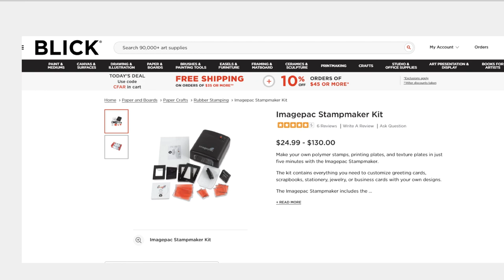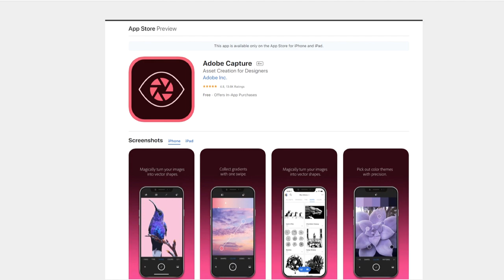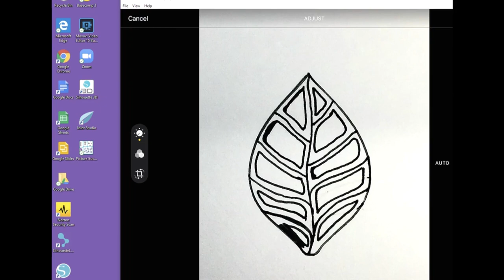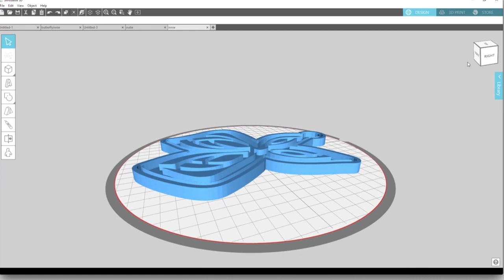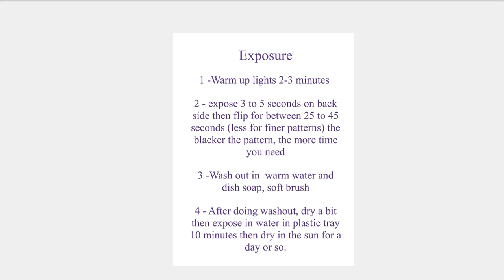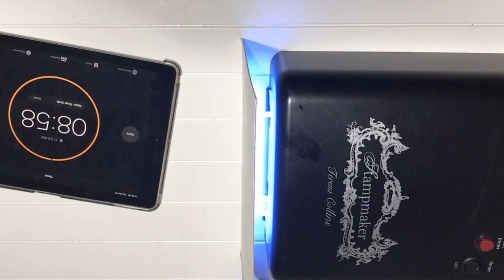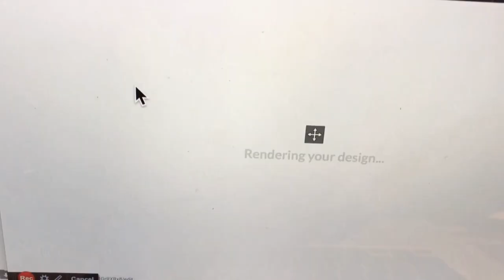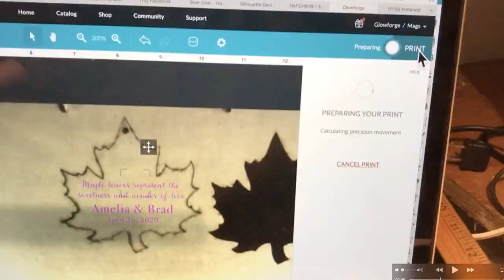Fun at One March 25th 2020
This video is a screencast from our free webinar called “Fun at One.” It was put together to bring a bit of learning and laughter while we are “social distancing.”
Cindy Pope gave us a great tutorial on making photo-polymer plates with the Stampmaker™ and Mags Bonham, a full demonstration of her new Glowforge® laser printer.